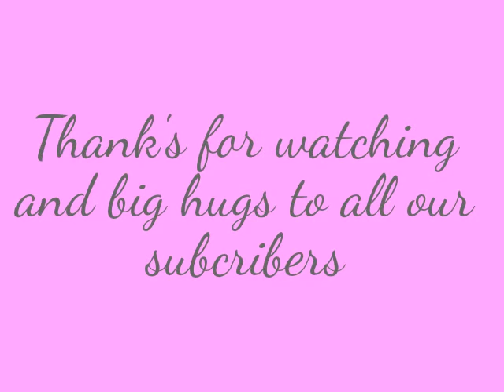♥I make mommy smile♥